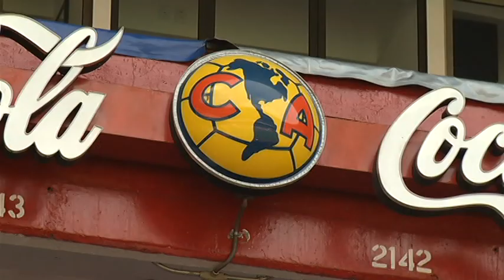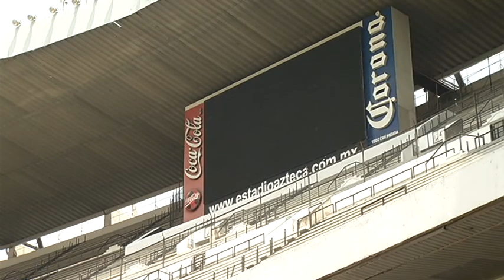Tour Of Mexico City Part 5: Estadio Azteca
Reporter: Jobin Panicker Photographer/Editor: Kevin Mahan
Air Date: September 2012